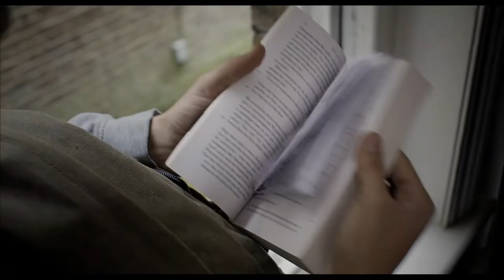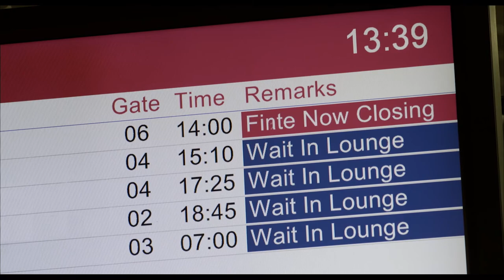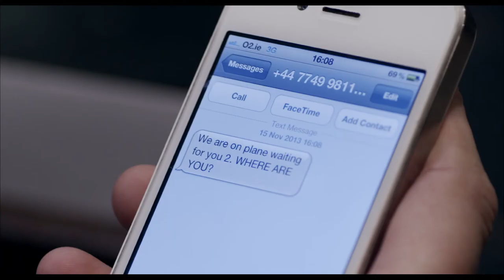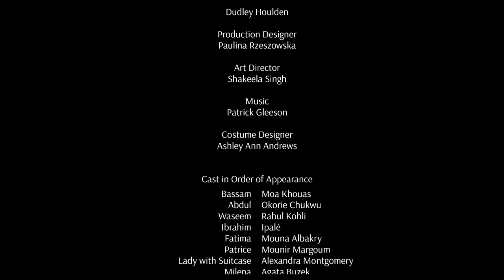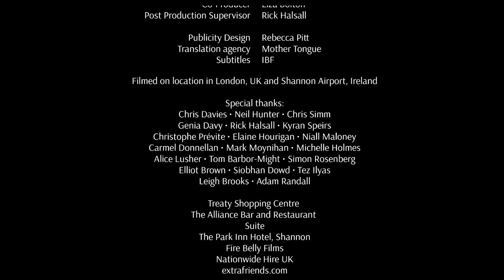I'LL BE HOME SOON - full film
I'LL BE HOME SOON is the 2nd film by jameseverett

Logline
A man is suddenly held captive by his own family when they suspect him to be a terrorist but it's unclear from whom he is trying to escape

Starring

**OSCAR QUALIFIED 2016**

Moa Khouas (Rendition, Munich)
Agata Buzek (co-star of Hummingbird (Redemption in U.S) with Jason Statham)
and
Aharon Ipalé (The Mummy / The Mummy Returns)
With
Mounir Margoum, Valmike Rampersad, Rahul Kohli, Mouna Albakry, Okorie Chuckwu, Alexandra Montgomery
Written and Directed by James Everett

Distributors - ShortsTV and Freak Independent Film Agency

WINNER - Audience Award Best Short Film - Bel-Air Film Festival
OFFICIAL SELECTION - Festival Gollut de la Vall de Ribes
OFFICIAL SELECTION - Budapest International Film Festival
OFFICIAL SELECTION - Northern Wave Film Festival